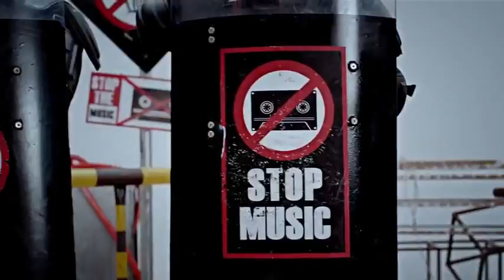BIGBANG - FANTASTIC BABY